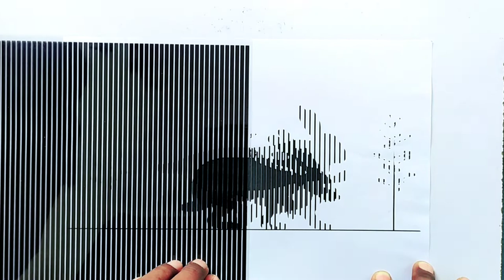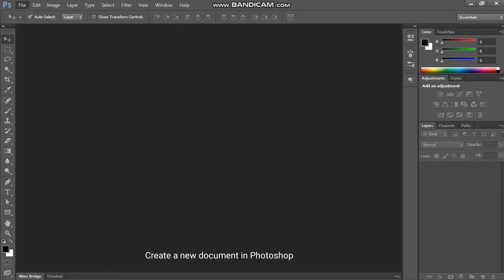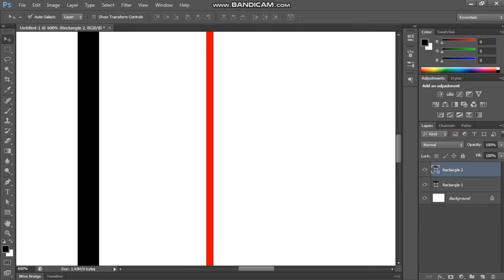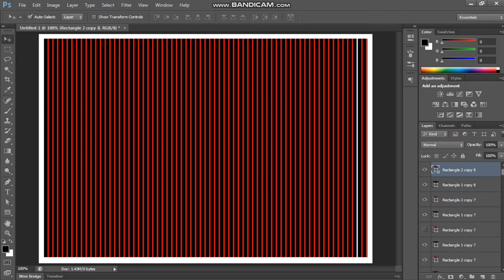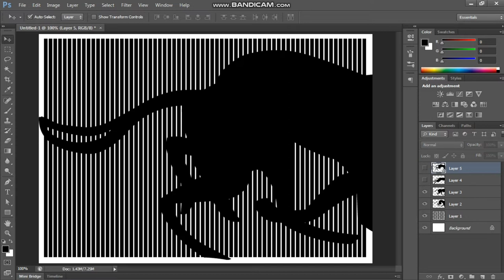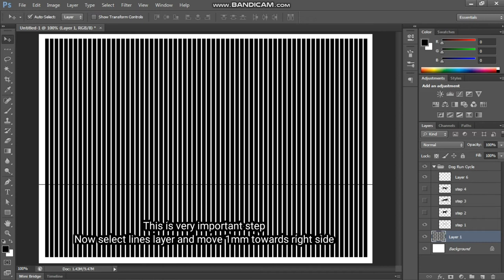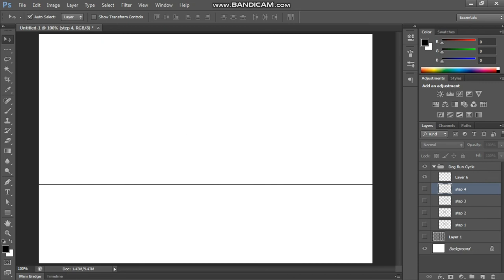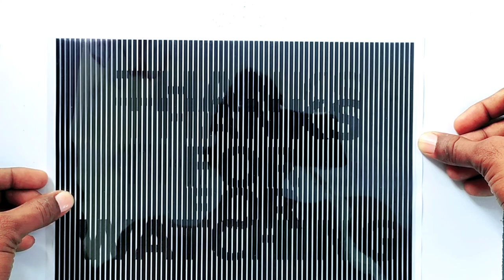Animated Optical Illusion step by step easy process | Raksha Arts & Crafts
In this video we can see how to make a animated optical illusion using Adobe Photoshop.  It is very simple process and everyone can create your own animations to follow thses steps.  Hope this will help you to move on next level of creativity.  Please do share your comments and experience in the comment section as well.

You can also view more videos from below link.

Thank you Friends, see you with next video